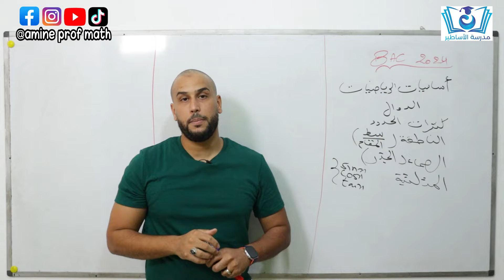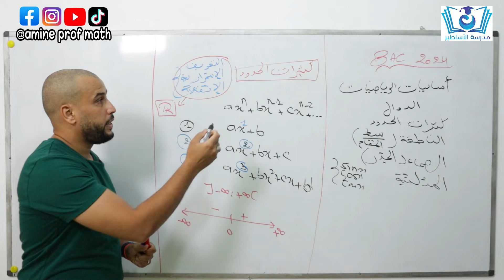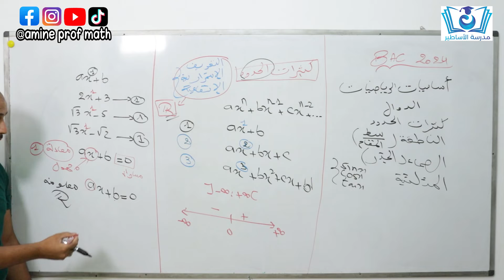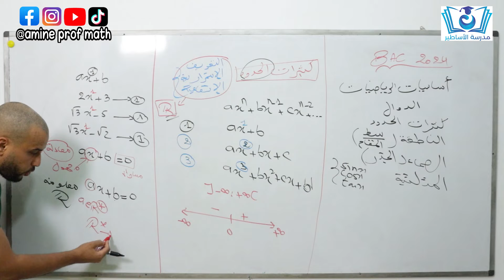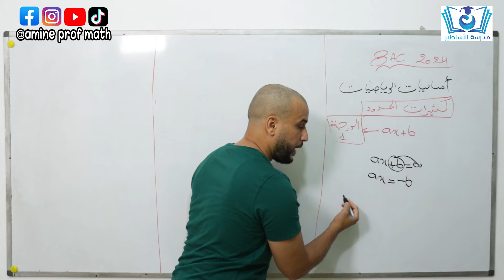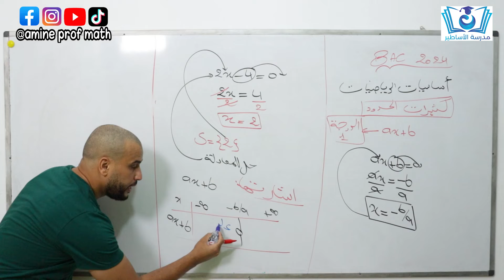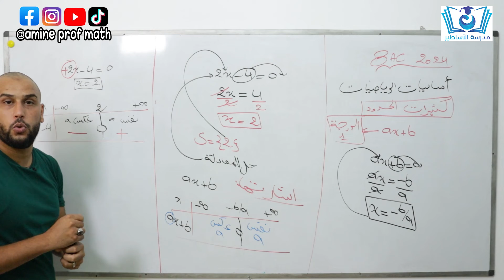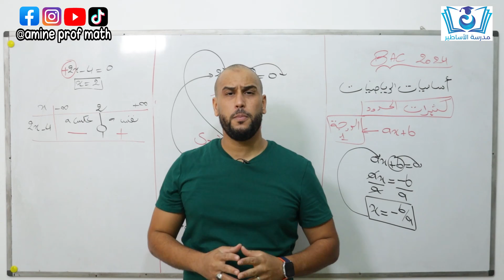مراجعة المكتسبات القبلية من الصفر الى الاحتراف الطريق نحو العلامة الكاملة/الفيديو رقم 01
رابط التسجيل عبر منصة الزوم لالتحاق بدورة الزوم دورة الدوال العددية

التحقوا في قروب تليقرام عدة مفجأت جاية 🔥🔥🎁

المدارس لي نقري حضوريا مرحبا بالجميع 💥🔥